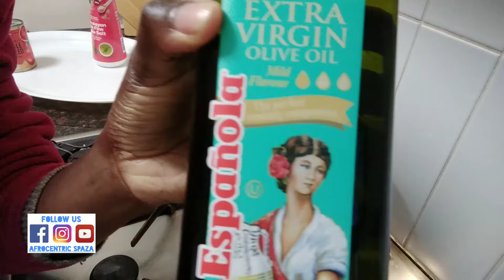How To Cook Green Bananas Stew In New Zealand & Australia | Tips By An Afrikan New Zealander